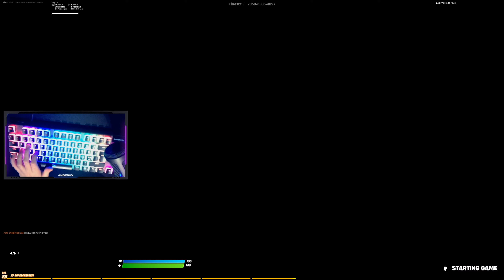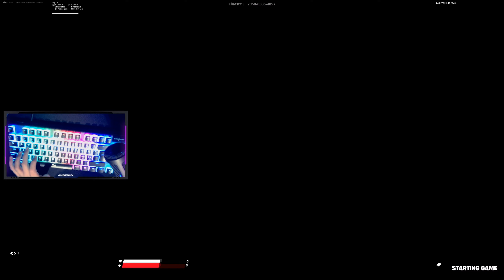Steelseries Apex Pro TKL Fortnite ASMR🤩 + Smooth😴Chill Satisfying Keyboard Clicks 240 FPS 4K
𝙍𝙚𝙖𝙙 𝘿𝙚𝙨𝙘𝙧𝙞𝙥𝙩𝙞𝙤𝙣

Also comment what I should improve on.

If u want to support me use code "andershx_" in the fortnite item shop (send proof of using my code to get a shoutout in my next video)
Socials

My Fortnite Settings :
🔸️ Resolution: 1920x1080 (Native)
🔸️ DPI: 800
🔸️ In-game sens: 5.7% (X & Y sens)
🔸️ADS Sens: 40.7% (Targeting Sensitivity)
🔸️ Scoped Sens: 40.7% (Sniper Sensitivity)